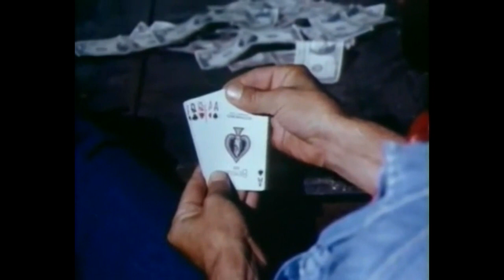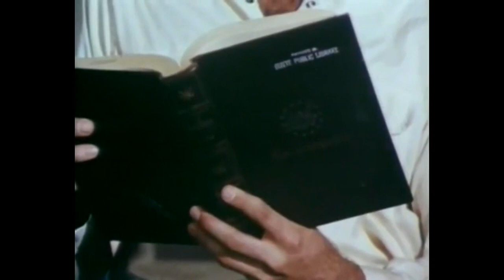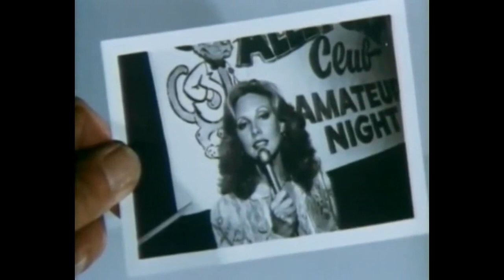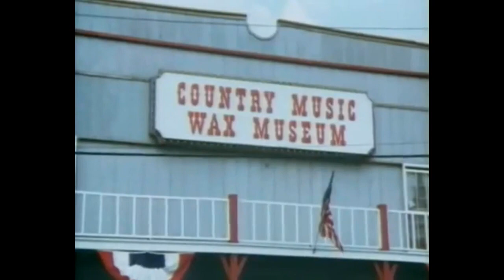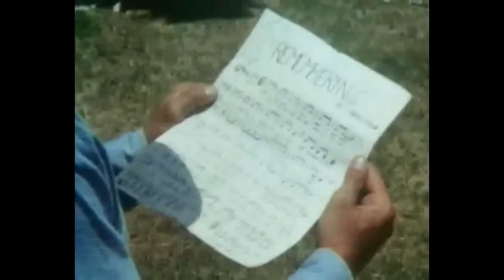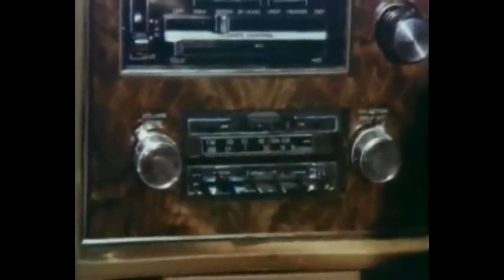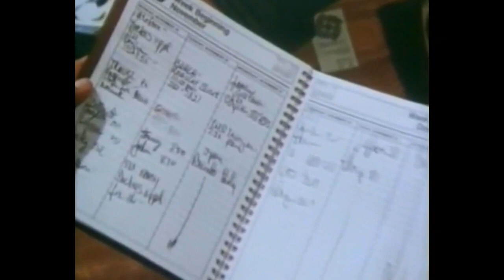Concrete Cowboys (1979).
Two Montana saddletramps head to Nashville to open up a detective agency.
At first, the agency begins on a lark, but soon they get involved in a case
involving a kidnapped singer.